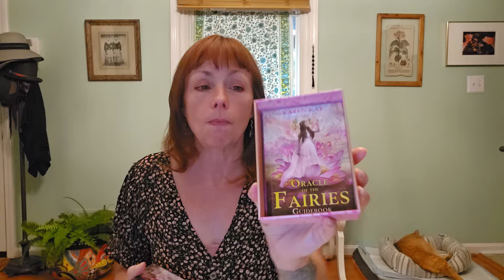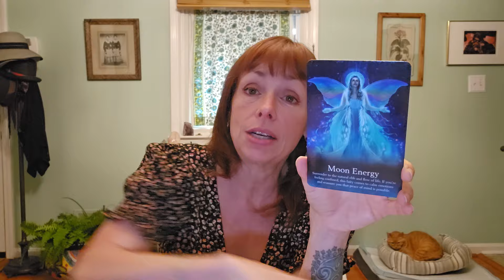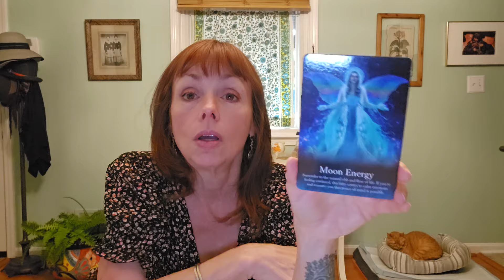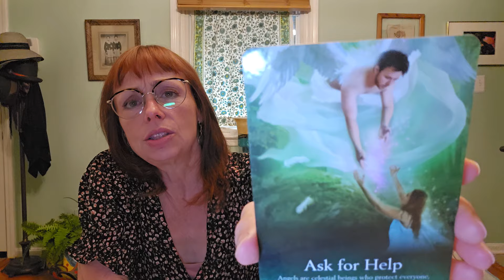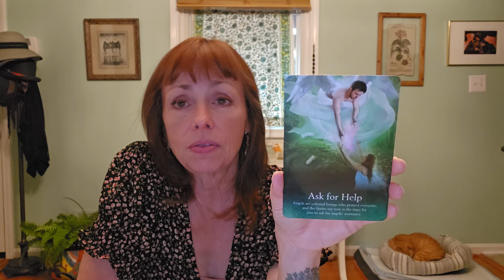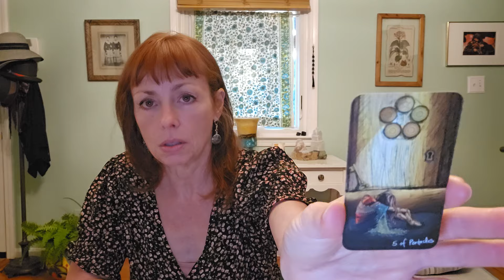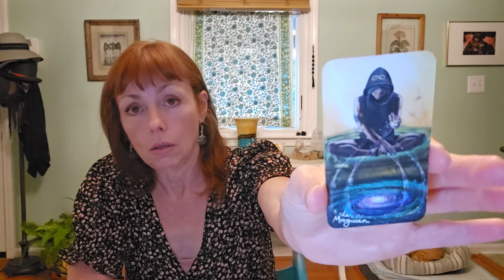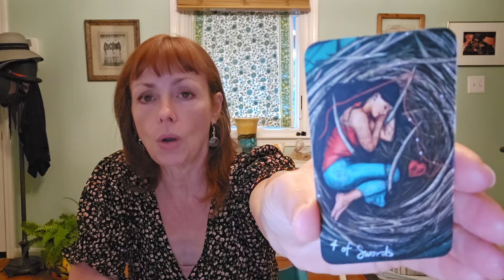Uphold the democracy. Unexpected visit from soldiers. Intense message to do due diligence.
It takes an unexpected turn to fact check and never let the democracy crumble. Do your research.